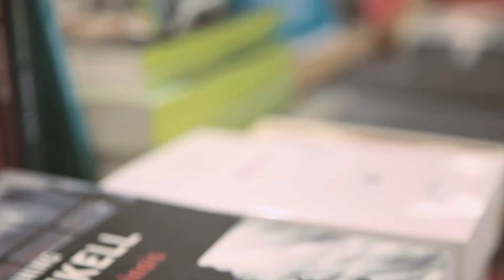La minute Baise-Livres : le livre-refuge de Gary Victor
Gary Victor raconte l'importance du livre "Le prophète" de Khalil Gibran dans sa vie.